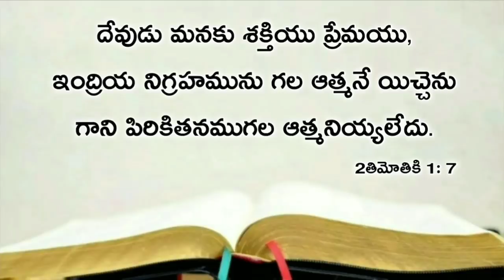Today's promise 07.07.2020